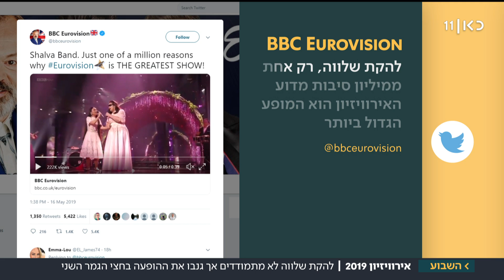כבשו את אירופה: ההתלהבות מלהקת שלווה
כאן חדשות | חברי הלהקה ויתרו על ההתמודדות בתחרות, אבל כבשו את היבשת עם הופעה מרגשת וביצוע נהדר לשיר A Million Dreams. ב-BBC צייצו: "להקת שלווה, רק אחת ממיליון סיבות מדוע האירוויזיון הוא המופע הגדול ביותר". כתבתה של ורד פלמן מתוך "השבוע" 17.05.19